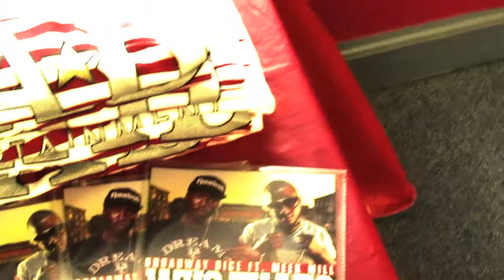Always Live Radio Battle of the Albums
Always Live Radio playing and discussing the newest and Latest. Always Live not Radio no commercials.Turn on and Turn UP!